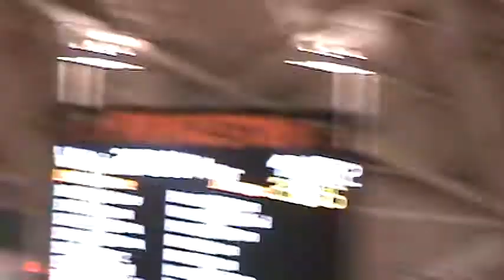2014 Princeton Invitational: Women's 3,000m